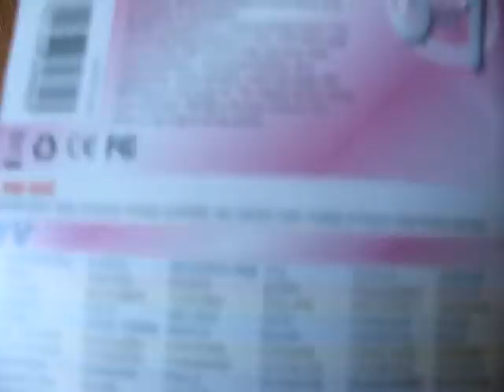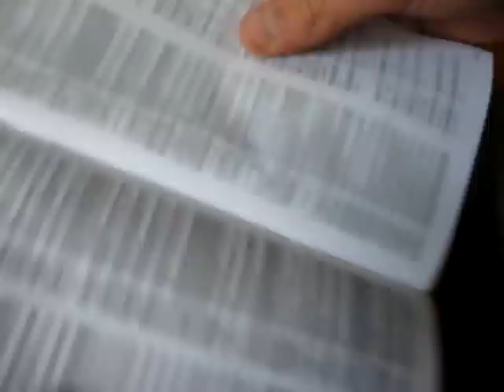Universal TV/DVD/VCD Remote Controller (2*AA) Review